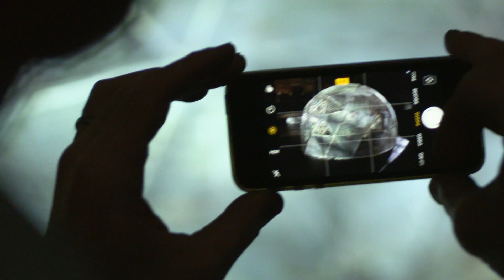Satellites x SCOPES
We went to space and had an incredible time up there. Check it out yourself. A big thanks to post theater for staging this amazing experience.